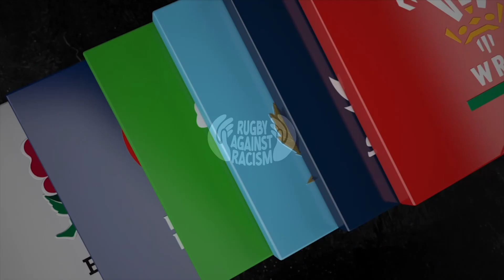EVERY ANGLE OF MACK HANSEN'S UNBELIEVABLE TRY!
Watch every angle of Mack Hansen's unbelievable try from Ireland's game against France.

This is the official channel for the Guinness Six Nations - Rugby's Greatest Championship